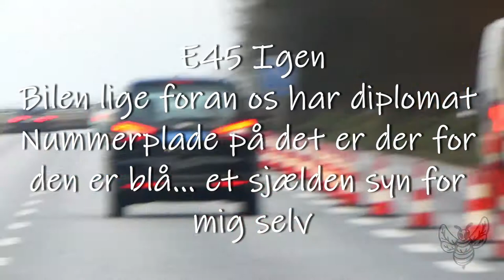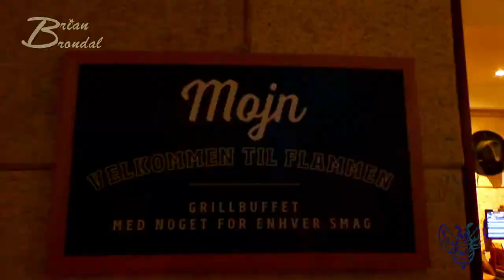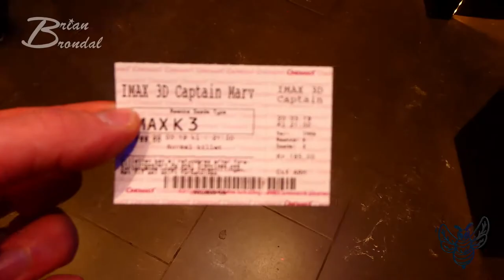Fru kaptain Amerika Vlog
Supernova

Instergram : thedanishbrumbas